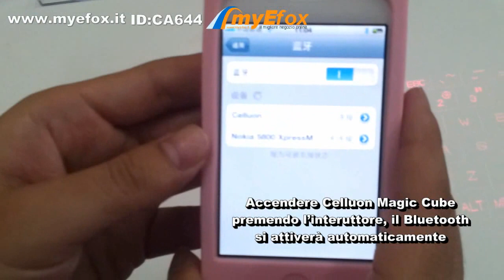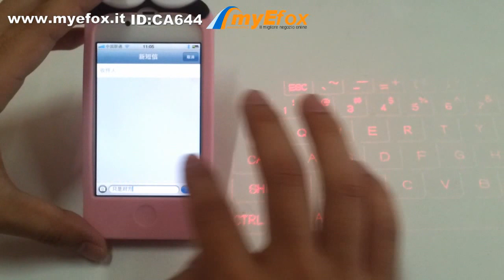Proiettore Tastiera Laser con supporto Iphone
1,Proyecta un teclado láser de tamaño completo en cualquier superficie plana
2,Cargos a través de cable USB, sin controladores que instalar
3,La batería recargable tiene una duración de 2 horas de escritura continua
4,Modo de ratón le permite utilizar su dedo como un ratón en lugar de escribir cuando se utiliza con un ordenador portátil
5,Permite la comodidad de tamaño completo, simplemente introduciendo una factor de forma pequeño
6,Conecta de forma inalámbrica vía Bluetooth para iPhone, iPad, teléfonos inteligentes y la mayoría de ordenadores portátiles
7,Compatible OS: Windows XP/Vista/7, Windows Phone 7, Android 2.0/2.1/2.2 o superior, iPhone / iPad 4.0, cualquier dispositivo con Bluetooth HID apoyo